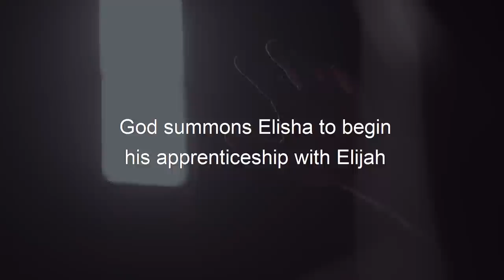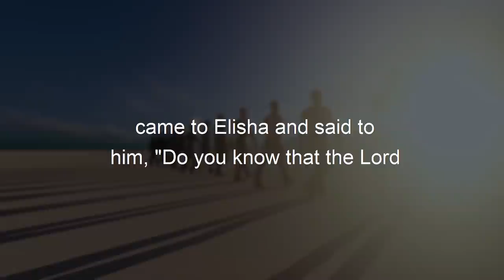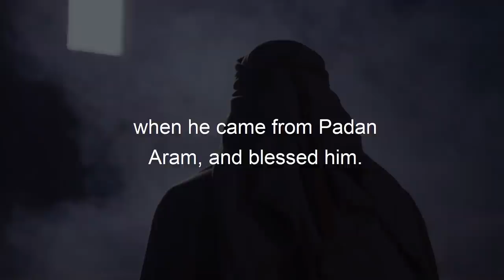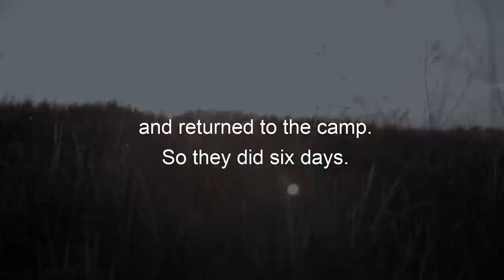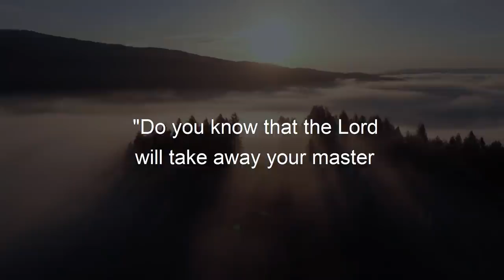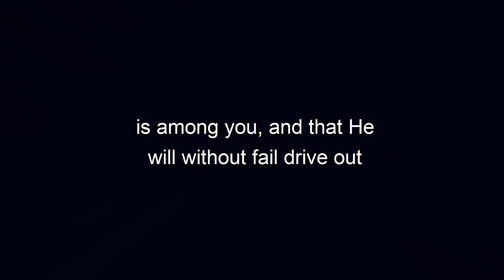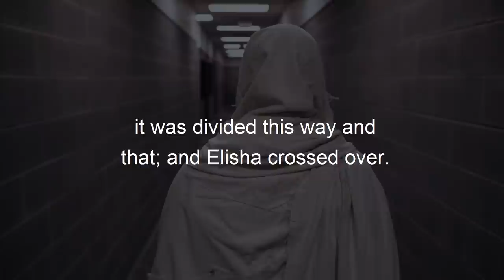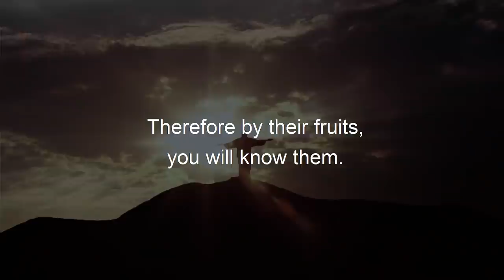HIDDEN TEACHINGS of the Bible | The Two Prophets Knew What We Didn't Know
Title: POWERFUL TEACHINGS of the Bible | The Two Prophets Knew What We Didn't Know